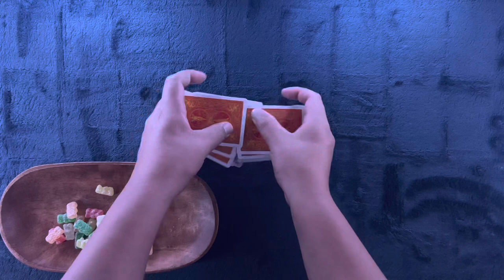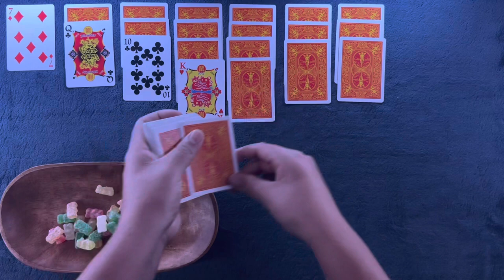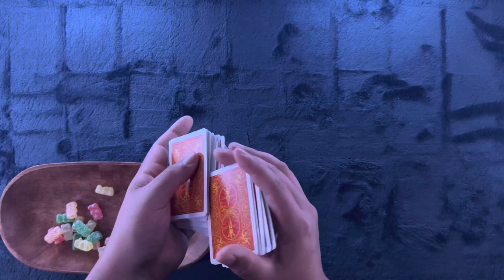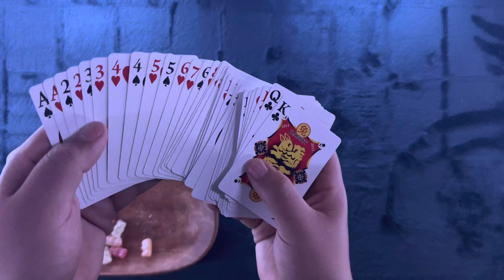Candy & Solitaire ASMR #224: Sour Haribo Gummy Bears & The Zodiac Deck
Tonight we have some sweet 'n' sour Haribo gummies and the Zodiac deck to guide us through our journey to 1,000 solitaire videos. Will our games be more sweet or sour??? Get yourself nice 'n' comfy and let's play some solitaire.